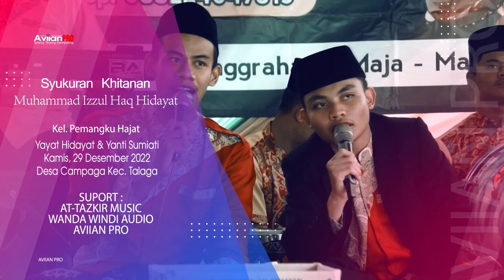YAA IMAMARUS THOLAMA ASYKUR VERSI SHLOAWAT GAMBUS AT-TADZKIR MUSIC | AVIIAN PRO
Syukuran Khitanan
Muhammad Izzul Haq Hidayat
Kel, Besar Hajat
Yayat Hidayat & Yanti Sumiati
Pelaksanaan Pada Hari Kamis, 29 Desember 2022
Di Blok Cicamas Rt. 05 Rw. 02 Desa Campaga Kec. Talaga - Majalengka

Hadroh Moderen AT-TAZKIR Entertainment
Pimpinan : Akang Ropiul Muiz - Asuhan Kh. Didin Misbahudin M.Ag
Desa Pasanggrahan Maja Cp. 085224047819

Line In Audio
Wanda Windi Sond System
Kubangsari, Lampuyang - Talaga

Kami Berharap Even / Hajatan Anda Sukses Bersama Kami Aviian Pro !!

Aviian Pro
Jasa Live Streaming , Videoshoting , Editingvideo & Photography
Jl. Raya Pasarlama Blok Kamoja Desa Talaga Wetan - Talaga